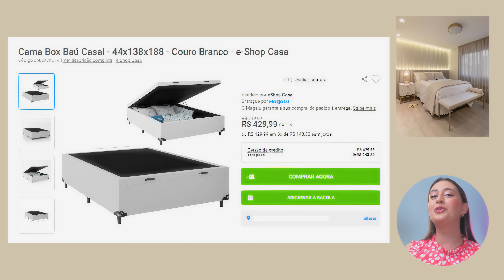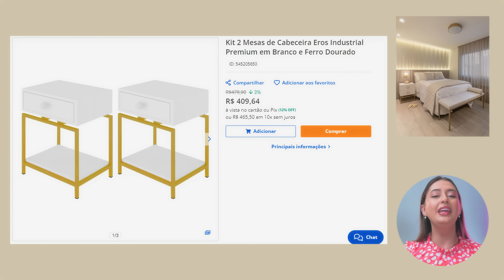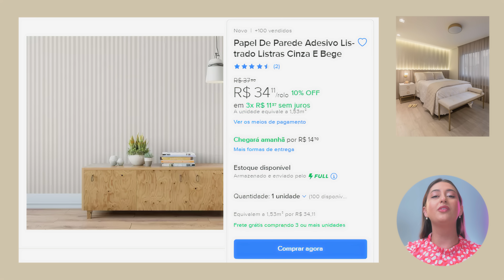DICAS QUARTO ELEGANTE E ACONCHEGANTE - MONTANDO AMBIENTES #60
✔ LINKS DE COMPRA DO VÍDEO

Cama
Opção 1

Mesa de Cabeceira
Opção 1
Opção 2

Recamier
Opção 1

00:00 - Introdução
00:15 - Inspiração
01:05 - 1ª Decoração
01:53 - 2ª Decoração
02:56 - 3ª Decoração
04:18 - 4ª Decoração
05:06 - 5ª Decoração
05:53 - 6ª Decoração
06:41 - 7ª Decoração
07:24 - Quarto elegante e aconchegante
08:20 - Conclusão

Editor: @renaninez